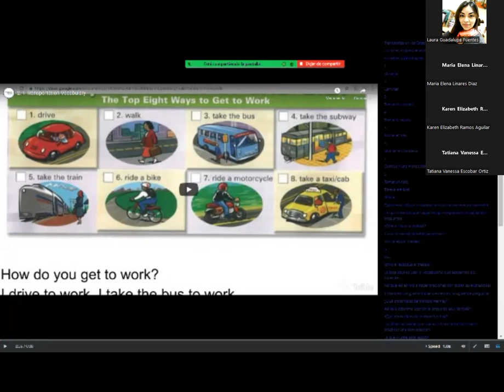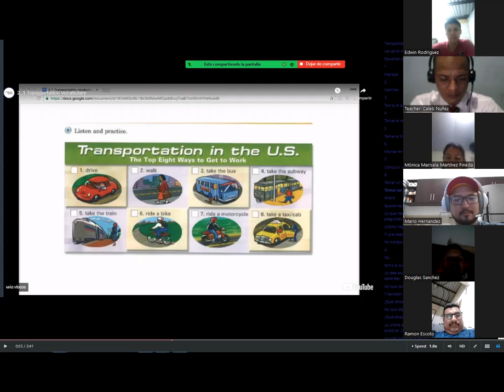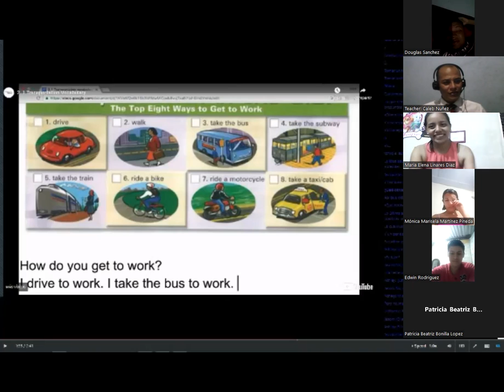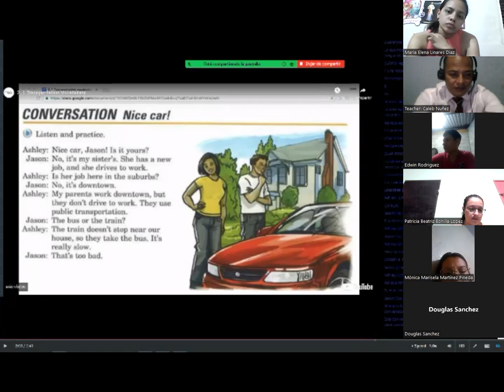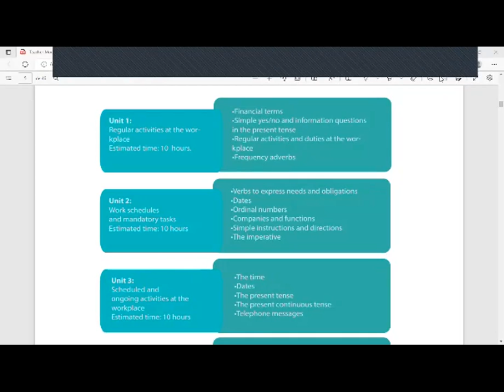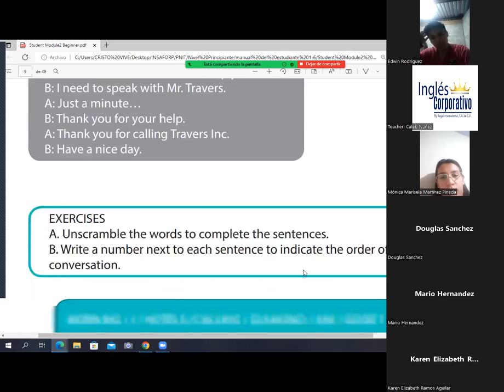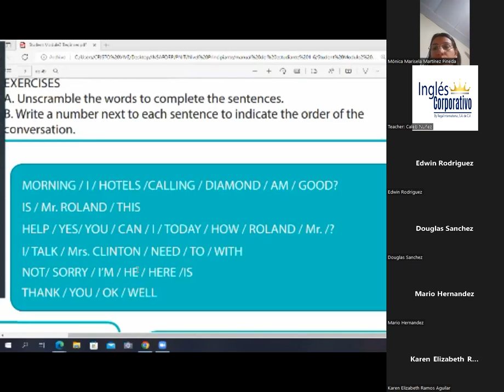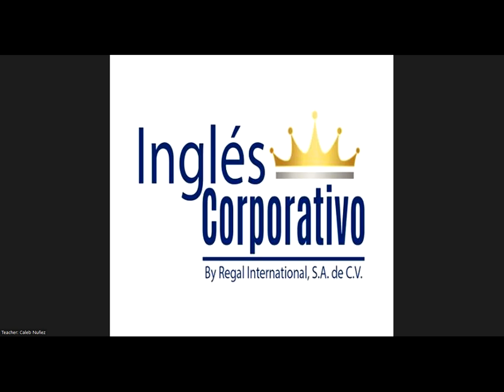Ingles Corporativo - July 25th 2022 - Simple present statements